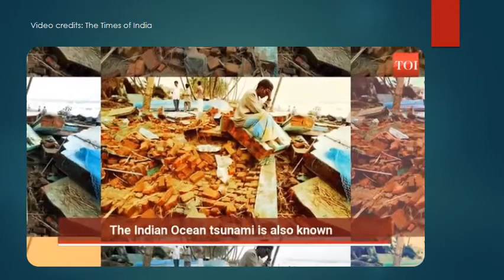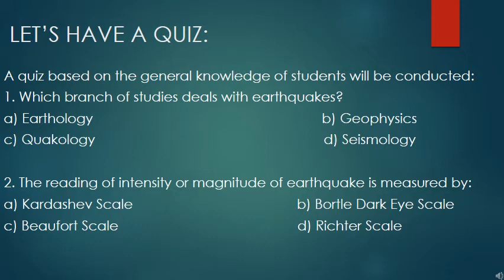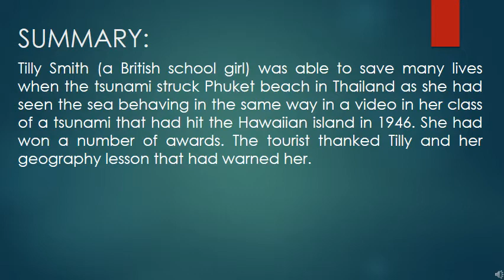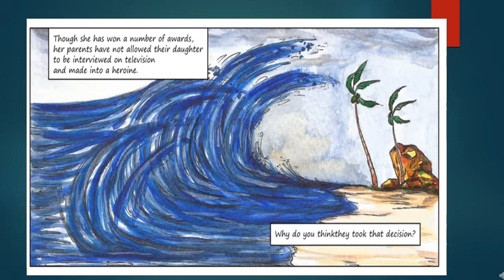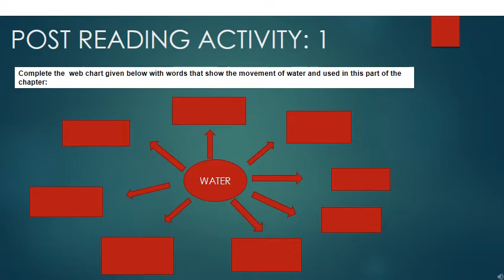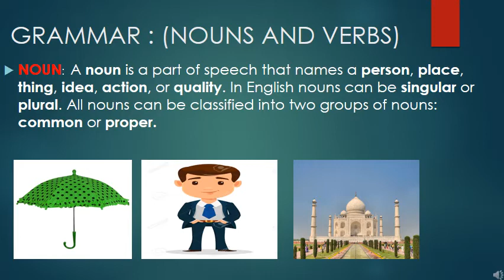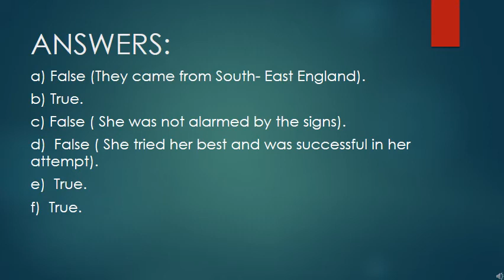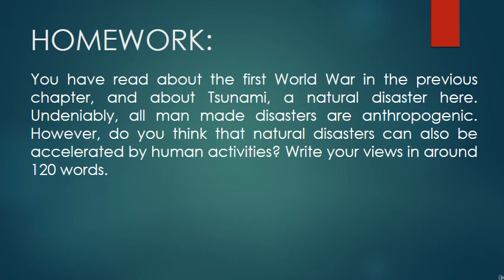chapter 2 The tsunami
class 8th English chapter THE TSUNAMI (PART-II) of NCERT BOOK HONEYDEW.